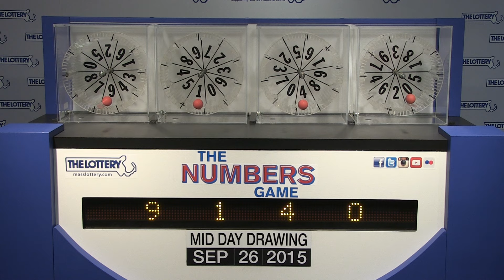Midday Numbers Game Drawing: Saturday, September 26, 2015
The official winning numbers in the Mass. State Lottery's Midday Numbers Game drawing for Saturday, September 26, 2015 are: 9-1-4-0.